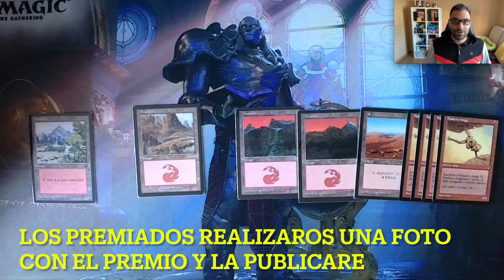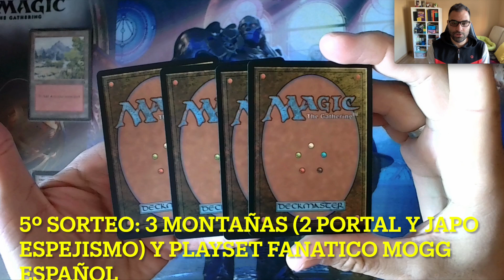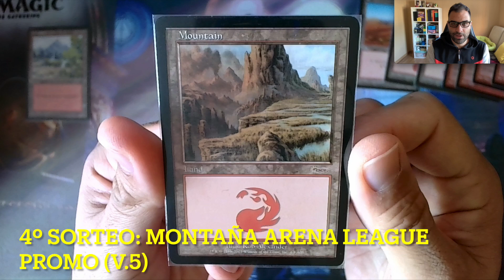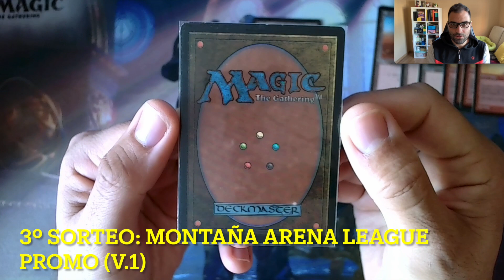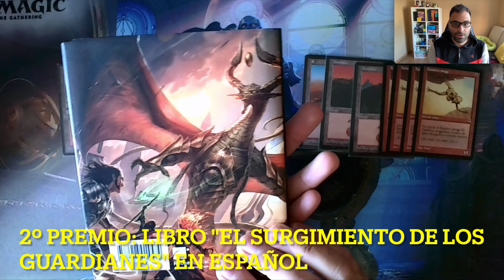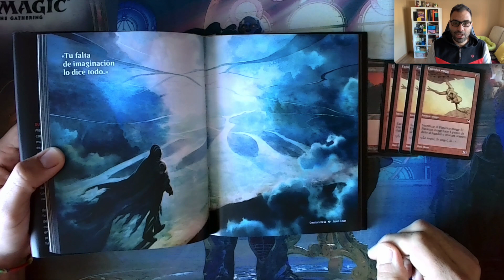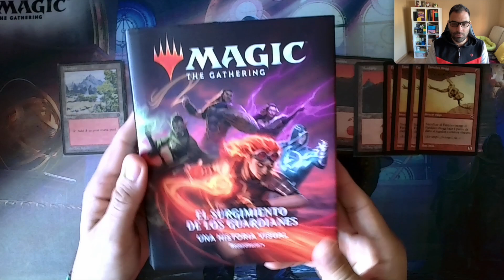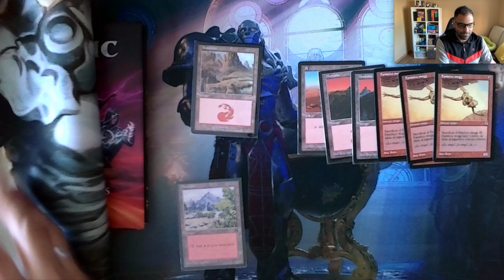Sorteo navideño para los suscriptores! :)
Para agradeceros el apoyo y la confianza, realizare el Lunes 5 de Diciembre el sorteo de 5 "packs". Los cuales aparecen en el video. Requisitos: darle like al video, dejar un comentario de "quiero esa..." y estar suscrito por supuesto. Espero que os gusten y disfrutéis los afortunados :)